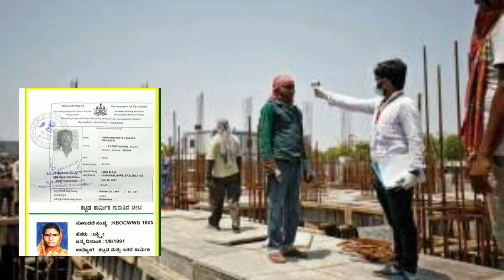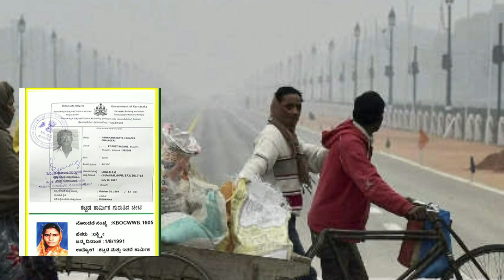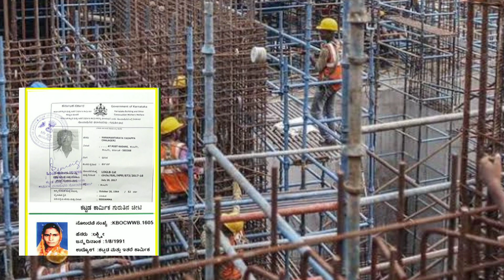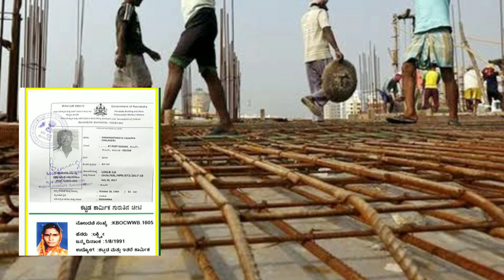ಕಾರ್ಮಿಕ ಕಾರ್ಡ್ ಇದ್ದರೆ//ಉಚಿತ ಸಹಾಯಧನ//labour card benefits//How to apply labour card//ಕಾರ್ಮಿಕ ಕಾರ್ಡ್